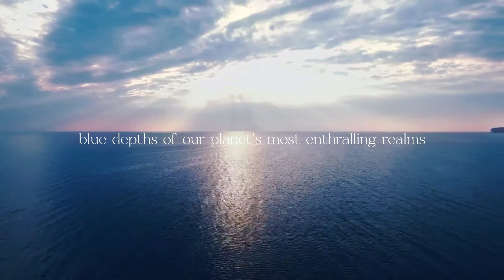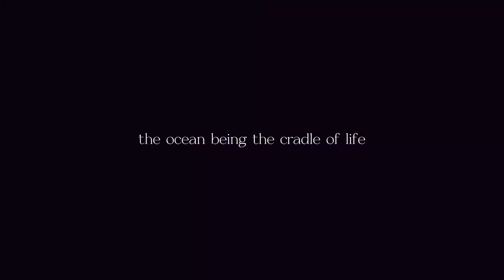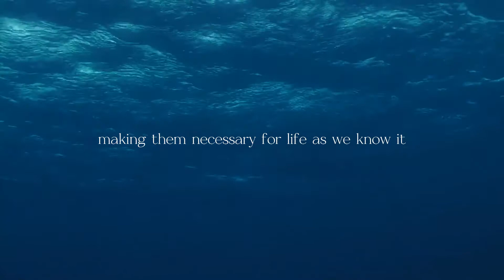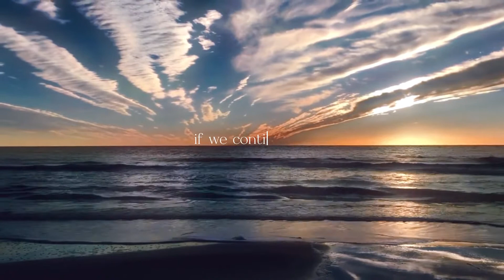Amazing Facts About the World's Oceans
Dive into the mesmerizing realm of the deep blue with our latest video, "Unveiling the Wonders: Mind-Blowing Ocean Facts That Will Leave You in Awe!" 🌊🐠

Are you ready to be amazed by the incredible mysteries that lie beneath the waves? Join us as we embark on an extraordinary journey to uncover some of the most astonishing facts about the ocean, a vast and enigmatic world teeming with life and secrets.

From the breathtaking biodiversity of coral reefs to the astounding adaptations of deep-sea creatures, this video will take you on a captivating expedition through the wonders of the underwater realm. 🦈🐙

Whether you're a marine enthusiast or simply curious about the planet's most enigmatic ecosystem, this exploration promises to leave you with a new perspective on the ocean's immense influence on our planet's health and climate. 🌍❤️

Prepare to be enchanted by stunning visuals, intriguing trivia, and expert insights that will ignite your curiosity and deepen your connection with the world's oceans. 🌊🌏

Don't miss out on this opportunity to expand your knowledge and appreciation for the ocean's beauty and significance. Join us in celebrating the marvels of the deep in "Unveiling the Wonders: Mind-Blowing Ocean Facts That Will Leave You in Awe!" 📹🔔